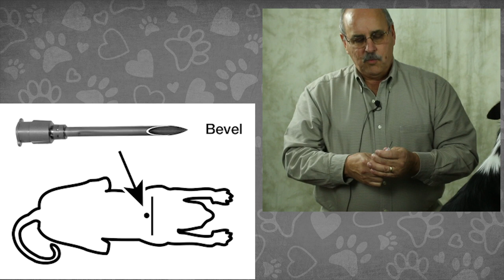How To Microchip a Dog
When you microchip your pet, you're giving them an increased chance of being returned home when they go missing. When a pet is picked up by animal control or brought to a vet, the first thing they search for is a microchip. That registered microchip aids in finding you and bringing your pet back home.

Join Revival's former Director of Veterinary Services, Dr. Bramlage as he shows you just how simple microchipping your canine companion is.
Not sure what microchip to use? We recommend the BuddyID Complete Protection System